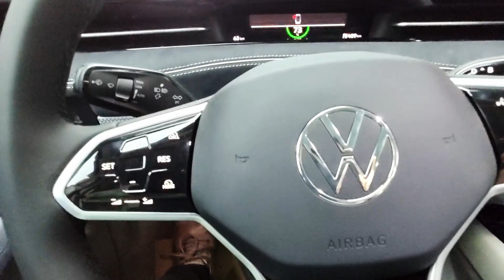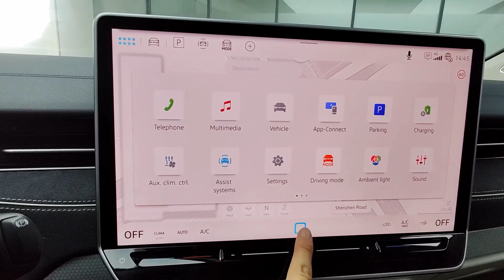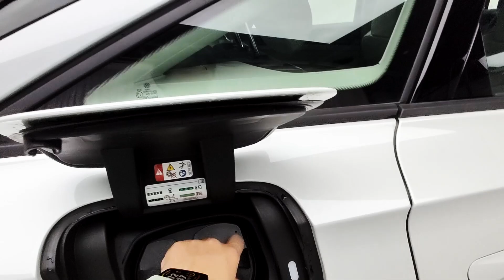2024 ID.7 VIZZION Pro walkthrough quicklook- Volkswagen's latest pure electric sedan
Volkswagen's latest pure electric sedan.

Bigger screen, smarter design

CLTC 642km
4956*1862*1537
5 door 5 seats hatchback sedan.